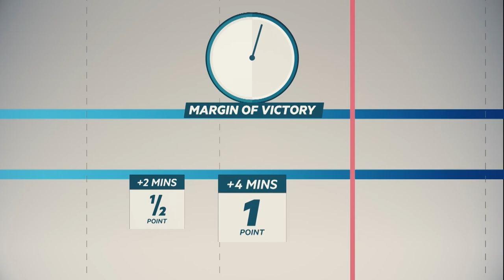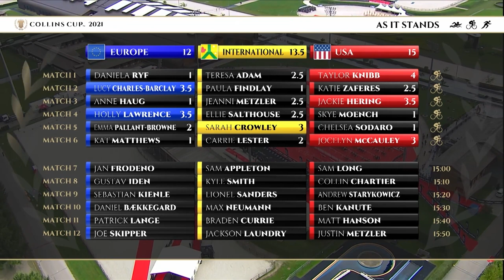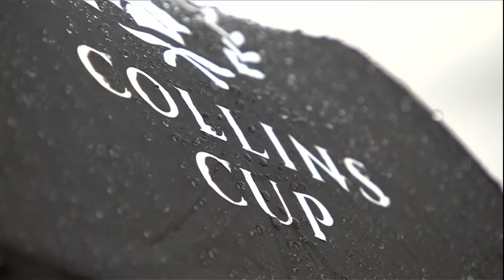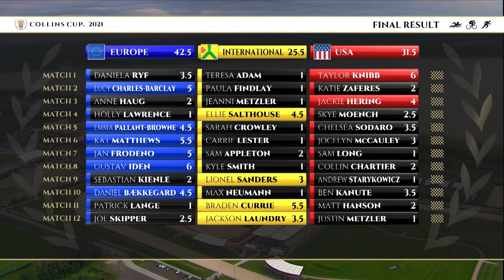2021 Collins Cup Race Highlights | Eurosport Triathlon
Catch up on all the action from the inaugural Collins Cup with the full race day highlights.